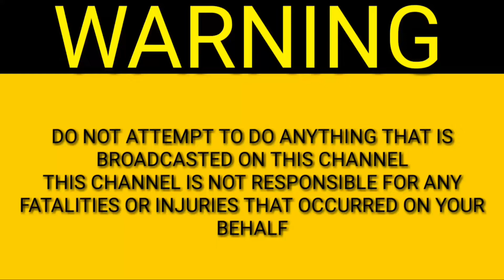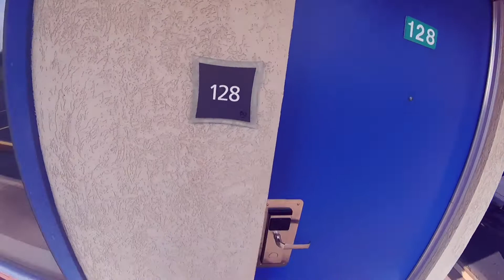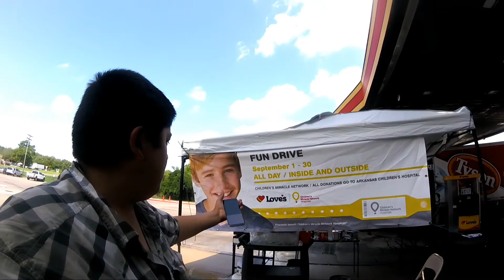A TRUCKER TOOK ME IN THE WRONG DIRECTION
So I GAVE UP AND NOW HEADING WEST TO CALI, IM IN DATIL NM.. WORKING FOR A FEW DAYS, COME BACK FOR THAT VIDEO

THIS CHANNEL IS  FAN FOUNDED I AM PROUD TO KEEP IT THAT AWAY FOR NOW..

IF YOU WANT TO HELP GIVE TO ANYONE THAT IS IN NEED I HAVE SET UP A PAYPAL FUND COLLECTION POOL
THE LINK IS FARTHER DOWN IN THE DESCRIPTION BOX..

Check out Take a journey  ! Available for the next 3 days via @Teespring:

4. MORE TO COME..

 m.me/jose.sanders1
Add me on Snapchat! Username: josesanders
              Or

Any  money that is blessed to this channel will go towards  bike tours, any adventures and  equipment, lodging, food,, ect.. if you want to financially bless this channel it is up to you... your blessings will allow me to keep the vlogs going and or adventures
Going..

Octagon
Silent Partner
You're free to use this song and monetize

Intro music
include the following in your video description:

Diamond Ortiz
Hip Hop & Rap | Bright

Mission Start
The Brothers Records
Hip Hop & Rap | Angry